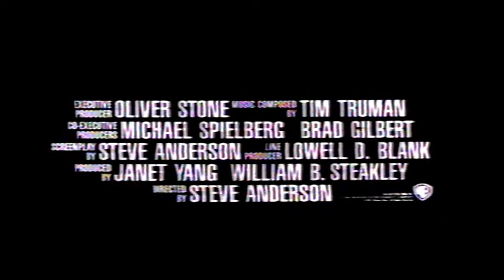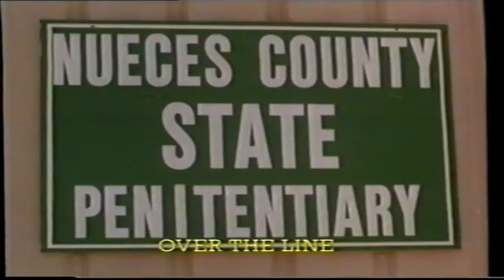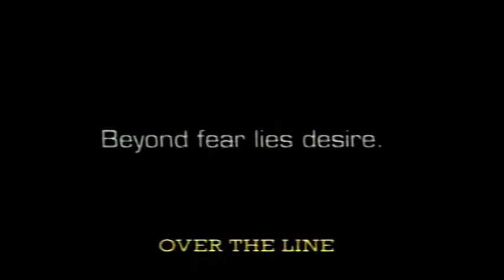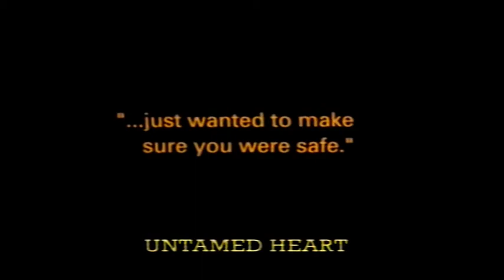UK Rental VHS Trailer Reel: Prison Heat (1993 Cannon Video/Warner Home Video)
Opening to the rental VHS of the Rebecca Chambers Prison Action Thriller Film From 1992

OPENING:
Coming Soon
South Central L.A. Trailer
Sketch Artist Trailer
Over The Line Trailer
Walker Texas Ranger Slide
Untamed Heart Trailer
Falling Down Trailer
VSC 18
BBFC 18 Card
Cannon Video Logo